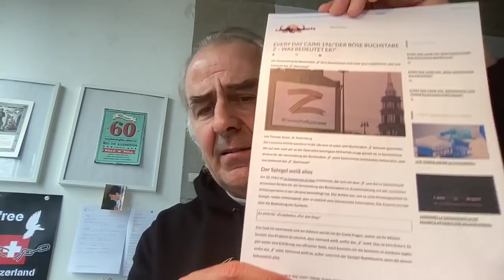KÜNSTLICHES RINDFLEISCH FÜR GUTES KLIMA? ES WIRD ERNST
Roger Köppel unter Druck?
Was debattiert der deutsche Bundestag aktuell zur Impfpflicht?
Die FDA will per 2024 echtes Rindfleisch verbieten